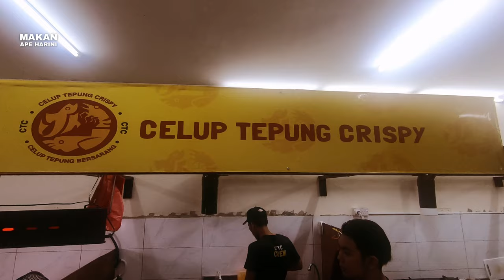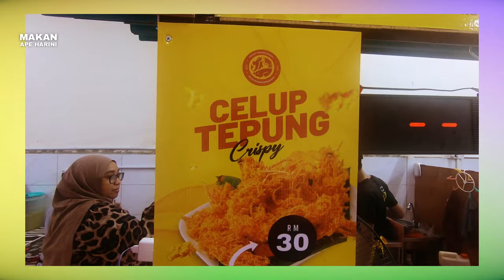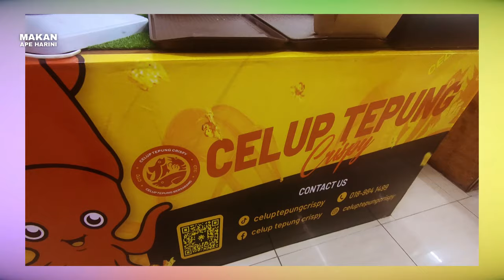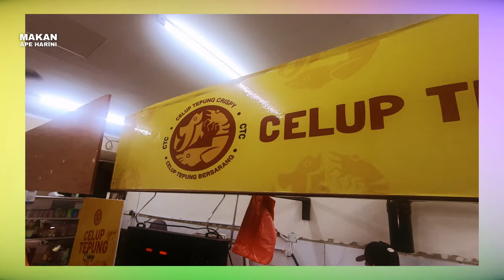Crispy Crispy Dip Dip! Crispiest Tenpura in Malaysia - Celup Tepung Crispy, Kota Damansara, Selangor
Celup Tepung Crispy Kota Damansara

Inside Rizky Durian Kota Damansara

26, Jalan Cecawi 6/19a, Kota Damansara, 47810 Petaling Jaya, Selangor.